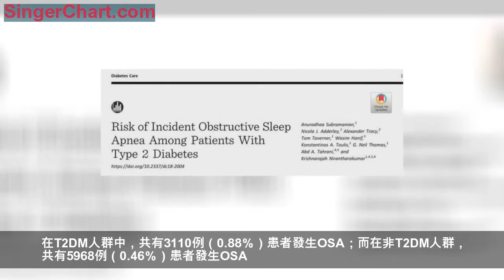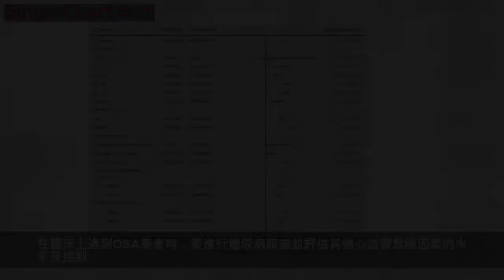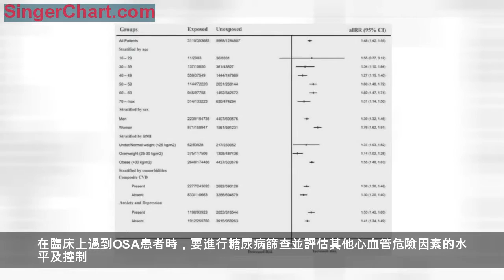別把打呼嚕不當回事兒，小心有可能是糖尿病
剛剛過去的上周3月21日是世界睡眠日，而此時恰恰是一年之中最好的時光。俗話說「春困秋乏夏打盹」。 進入春季後，人體隨著天氣轉暖，新陳代謝逐漸旺盛，耗氧量增加，人們往往感覺睏倦思睡，有些人睡覺還會打呼嚕，鼾聲連天。但是有些鼾聲可能與一些疾病有關，需要引起高度重視！
編者按
阻塞性睡眠呼吸暫停綜合徵(OSA)就是一種以睡眠打鼾伴呼吸暫停和日間思睡為主要臨床表現的睡眠呼吸疾病，我國成人患病率約為4%。傳統觀點認為OSA可增加胰島素抵抗及2型糖尿病（T2DM）發病風險。
而3月12日在線發表於Diabetes Care的一項研究提示2型糖尿病也可以獨立增加OSA的風險，2型糖尿病與OSA之間是互為因果，彼此關聯的。具體怎麼回事兒，還請您往下看。
研究簡要介紹
這是一項大型回顧性隊列研究。英國伯明罕大學的Anuradhaa Subramanian教授團隊通過對英國初級保健資料庫(THIN)中自2005年1月1日到2017年12月31日收集數據進行分析來比較年齡、性別和體重指數相匹配的T2DM人群與非T2DM人群間OSA的發病率的差異。研究排除了先前已經被診斷為OSA的患者。共有360 250例患者被納入T2DM隊列，1 296
489例患者納入非T2DM隊列。
主要研究結果
在T2DM人群中，共有3110例（0.88％）患者發生OSA；而在非T2DM人群，共有5968例（0.46％）患者發生OSA。T2DM人群與非T2DM人群相比，其OSA發病率顯著增加【調整後發病率比（aIRR）=1.48, 95％CI
1.42～1.55,P&lt;0.001】。通過多元回歸模型對T2DM人群進行分析發現，其發生OSA的顯著相關預測因素包括：糖尿病相關足病、在過去60天使用胰島素治療、男性、超重或肥胖、心力衰竭、缺血性心臟病、心房顫動、高血壓、抑鬱症。
表1：糖尿病人群與非糖尿病人群OSA原始發病率比和調整後發病率比（aIRR）匯總
圖1：糖尿病人群與非糖尿病人群OSA 調整後發病率比（aIRR）比亞組分層分析
研究結論
這項研究提示T2DM人群與非T2DM人群相比，其OSA發病風險幾乎增加了50%，且獨立於潛在混雜因素和傳統的OSA風險因素之外。這項研究還確定了T2DM人群OSA發生的預測因素包括性別如男性、肥胖、心血管疾病、糖尿病相關足病、胰島素使用及抑鬱症。這是目前第一項基於歐洲人群探索T2DM人群OSA發病預測因素及T2DM與OSA發病相關性的研究。
總結及提示

目前國外研究數據顯示OSA患者中糖尿病患病率超過40%，而糖尿病患者中OSA患病率達到23%，在某些類型的睡眠呼吸障礙（SDB）中甚至高達58%。OSA和糖尿病之間的關係可以說是你中有我，我中有你。OSA通過多種病理生理機制可導致和加重T2DM。而這項最新研究又發現T2DM同時獨立增加OSA發病風險。早在2010年，中華醫學會呼吸病學分會與糖尿病學分會就共同發布了《阻塞性睡眠呼吸暫停與糖尿病專家共識》並建議臨床醫生在診治所有的T2DM和代謝綜合徵患者時都應考慮存在OSA的可能性，特別是出現打鼾、白天嗜睡等症狀時。在臨床上遇到OSA患者時，要進行糖尿病篩查並評估其他心血管危險因素的水平及控制。重視OSA和T2DM的共病防治對於提高患者生活質量、改善疾病預後意義重大。
參考文獻：
1. Subramanian A, Adderley NJ, Tracy A, et al. Risk of Incident Obstructive Sleep Apnea Among Patients With Type 2 Diabetes. Diabetes Care. 2019 Mar 12.
2. 中華醫學會呼吸病學分會睡眠學組,中華醫學會糖尿病學分會.阻塞性睡眠呼吸暫停與糖尿病專家共識[J].中華結核和呼吸雜誌,2010,33(5):326-330.
（來源：《國際糖尿病》編輯部）